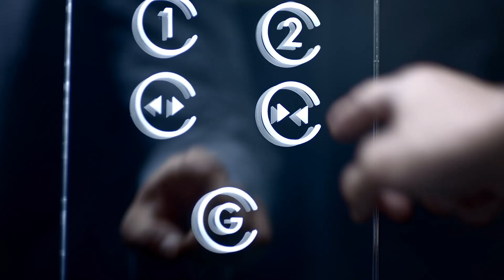星展「數碼貸款中心」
星展「數碼貸款中心」，只需利用手機、Tablet 一影文件，自動填表及上載，貸款一分鐘閃批。申請批核，上網 一Take 過。
請即下載"DBS Loans"程式